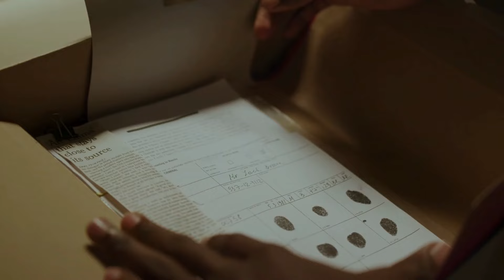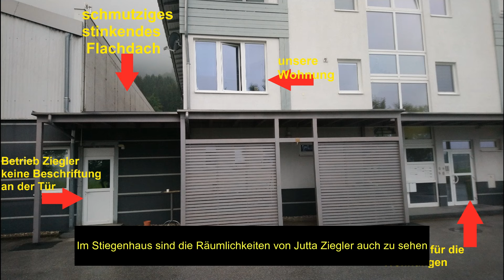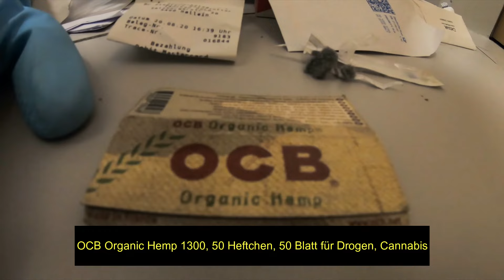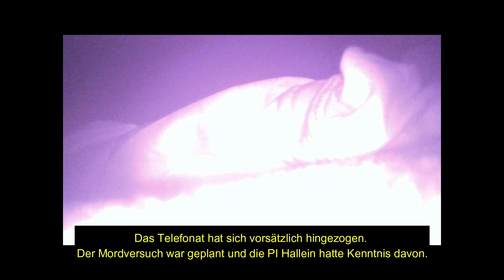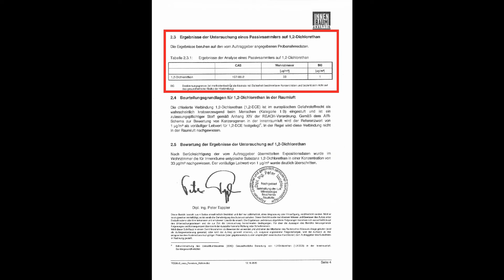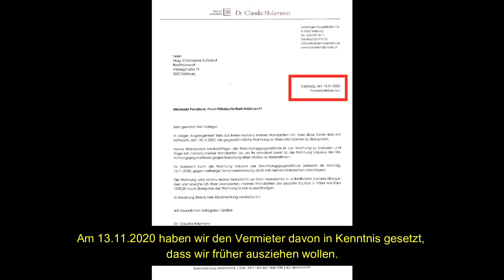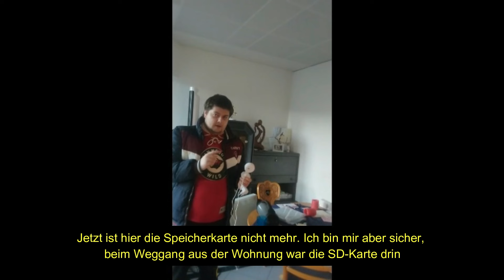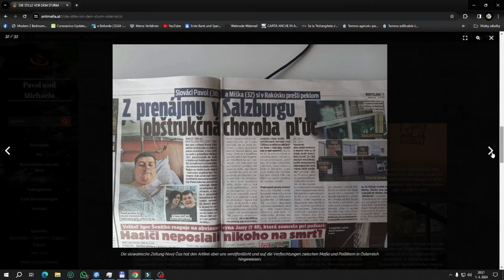Skandal - Euromafia aus Hallein 2 - Die Geschichte wiederholt sich.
In diesem zweiten Teil der Videoreihe „Skandal aus Hallein“ erfahren Sie, welches Video in 2021 die Mafia erschreckt hat. Unsere Aussage in Großpetersdorf in 2021 mit den Unterlagen und der DVD mit Daten, die an die Staatsanwaltschaft Salzburg übersandt wurden, waren Schlag für die Mafia. Obwohl wir schon von Anfang an die Nichtigkeit des Gutachtens nachgewiesen haben, wurden wir gesetzwidrig strafrechtlich verfolgt. Die Behörden haben keine Luftmessung durchgeführt. Sie haben den nichtigen und gefälschten Messbericht von Zauner berücksichtigt, um die illegale Tätigkeit der in die organisierte Kriminalität verwickelten Personen zu decken. Wie fühlt es sich an, als Ausländer im Land Österreich gegen die Mafia zu kämpfen? Solche Personen sind hier unerwünscht und werden als Hindernis angesehen. Ganz im Gegenteil ist es in Italien, da wir schon ein internationales Antimafia-Netzwerk aufgebaut haben. Da geht's um gegenseitige Achtung und Wertschätzung. Wir haben Kräfte gebündelt und der mafiösen Dreckschleudern geht der Atem aus.
Verdacht auf unberechtigtes Führen eines Titels (§ 116 Universitätsgesetz, u.a.)
Überprüfung auf Einhaltung der Standesregeln für Sachverständige
Überprüfung auf Vorliegen von Befangenheitsgründen im Zivilrechtsverfahren
Überprüfung auf Vorliegen von Enthebungsgründen im Strafverfahren
Überprüfung auf sämtliche Verdachtslagen, die zu einem Verlust der Sachverständigeneigenschaft gem § 10 Sachverständigen- und Dolmetschergesetz führen können, wie etwa:
– Vertrauenswürdigkeit
– verbotene oder sittenwidrige Werbung
– Führen nicht zustehender Titel und Berufsbezeichnungen
– Wegfall der Zulassungsvoraussetzungen